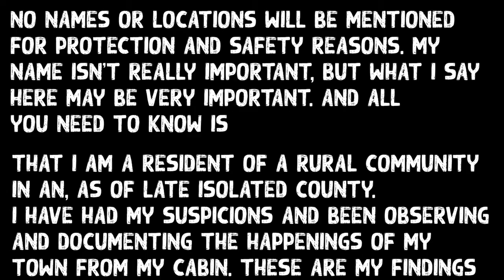Bigfoot Encounter [Those weren't bears] Bigfoot Documentary [Audio] bigfoot witness tells his story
In this Documentary, A Mans Bigfoot encounter, Or what he believes is Bigfoot, puts him on edge. He says they definately were not bears. This Bigfoot Witness Tells his story in this Documentary, that's packed with awesomeness, and keeps you guessing on the edge of your seat.. The time is coming with more and more bigfoot sightings being reported, the cover up won't last much longer. I don't need a bigfoot Documentary to prove to me that bigfoot exists.Meet me in the comments for analysis after the Documentary.